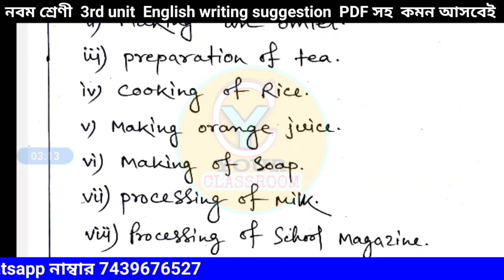Class 9 3rd unit english writing suggestion 2023🎯Class 9 3rd unit english writing suggestion🎯Class 9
Class 9 3rd unit english writing suggestion 2023🎯Class 9 3rd unit english writing suggestion🎯Class 9 3rd unit english writing🎯

🎯নবম শ্রেণী ফাইনাল পরীক্ষার PDF🎯 🎯বাংলা, English, ইতিহাস,ভূগোলসাজেশন🎯